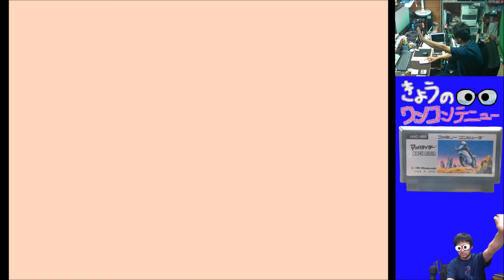きょうのワンコンテニュー『マッハライダー』【DAY 187】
今回お送りするのは「マッハライダー」です！
※動画収録時の環境の影響か、ノイズが乗っております、申し訳ございません。